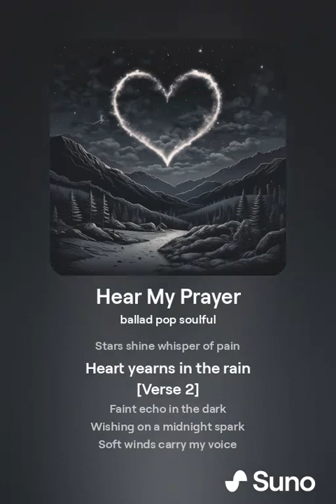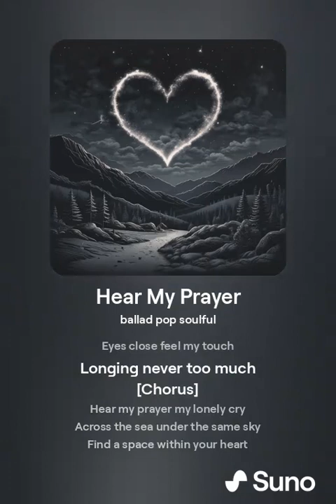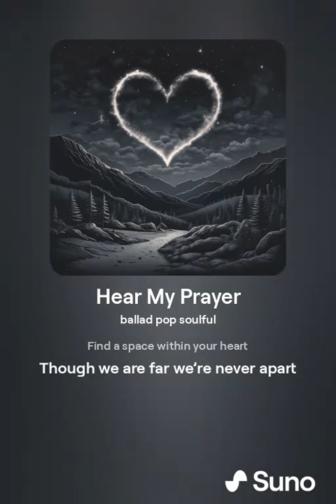Hear My Prayer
A beautiful song for a distant love. You wont stop listening to it
Ai generated by Suno